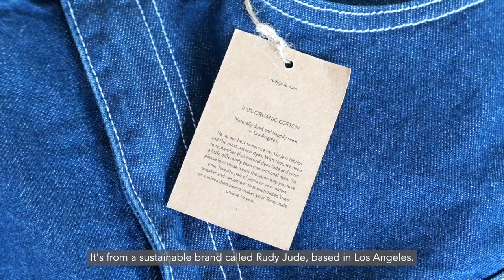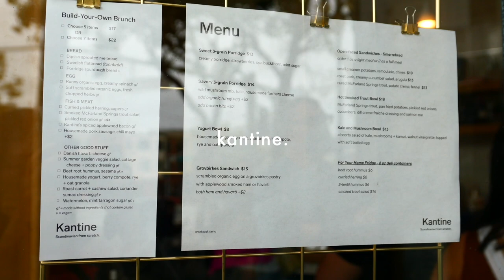VLOG | Weekend in SF🥐 Scandinavian Brunch, Natural Wine Bar, New Pair of Jeans, & Mini GRWM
〰️ A short weekend vlog in SF! In this vlog, I went to get brunch at Kantine and went to a natural wine bar called Buddy in the Mission. I highly recommend both places!